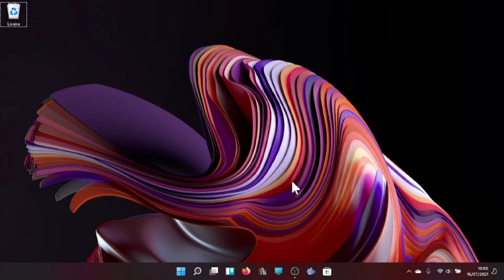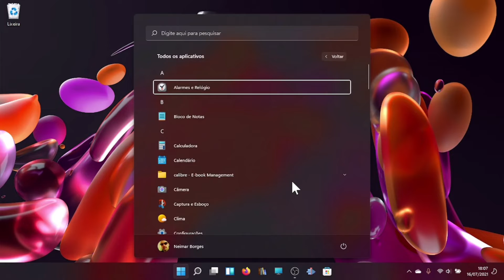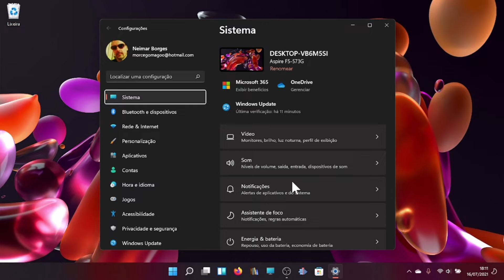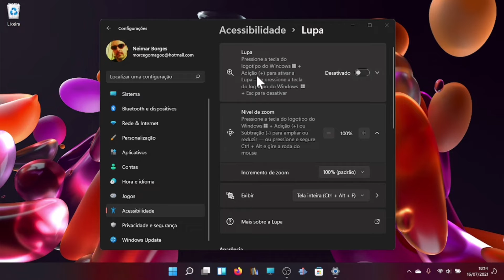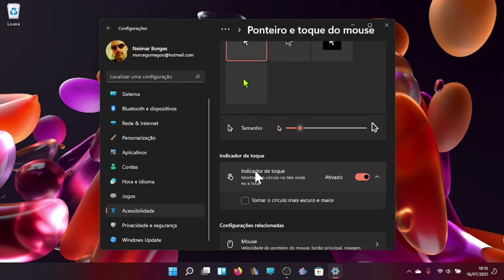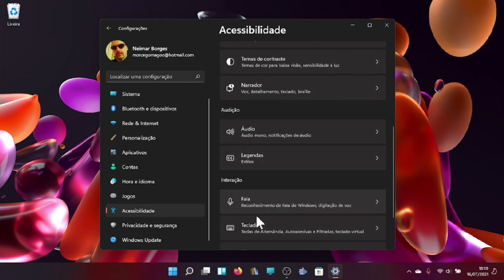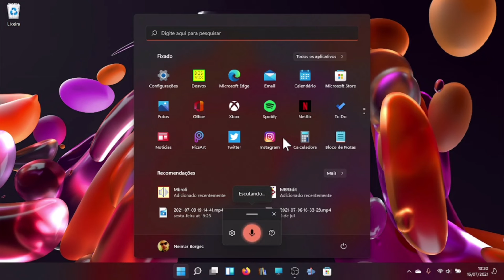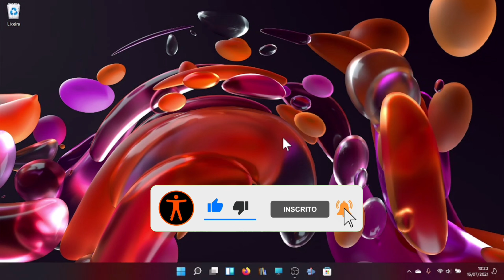Facilidade de acesso agora é acessibilidade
Vamos bater um papo sobre as configurações do Windows 11, a nova sessão chamada acessibilidade e muito mais.

Nos siga por aí:
🎮 Pagina do TTS games no Facebook: